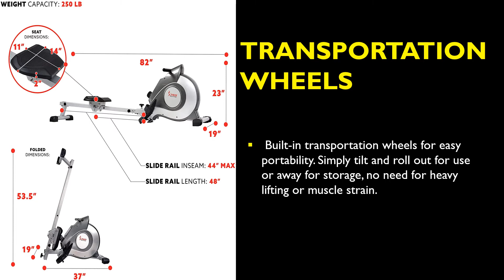Sunny Health & Fitness Magnetic Rowing Machine Rower w/ LCD Monitor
Sunny Health & Fitness SF-RW5515 Magnetic Rowing Machine Review

 Watch this video to know all about  Sunny Health & Fitness Magnetic Rowing Machine Rower w/ LCD Monitor- DO NOT BUY   TILL YOU WATCH THIS

 • DIGITAL MONITOR: The large LCD console displays time, count, calories, total count, and scan. The convenient scan mode displays your progress to assist you in tracking all your fitness goals.

 • EXTRA LONG SLIDE RAIL: At 48 inches in slide rail length, and 44 inches in inseam length, the SF-RW5515 can accommodate rowers of nearly any size.

 • ADJUSTABLE MAGNETIC RESISTANCE: With a simple twist, you can increase or decrease the 8 levels of magnetic resistance, so your workout can remain challenging and effective throughout your fitness journey.

 • TRANSPORTATION WHEELS: Built-in transportation wheels for easy portability. Simply tilt and roll out for use or away for storage, no need for heavy lifting or muscle strain.

 • NON-SLIP FOOT PEDALS: Textured non-slip foot pedals will ensure safe footing during the most demanding and vigorous workouts! Foot straps keep your feet saddled in so you can focus on the workout without feeling unbalanced.